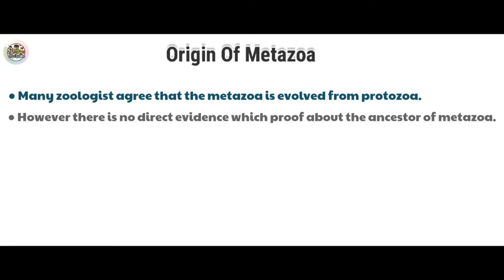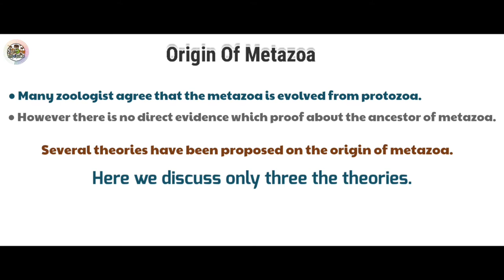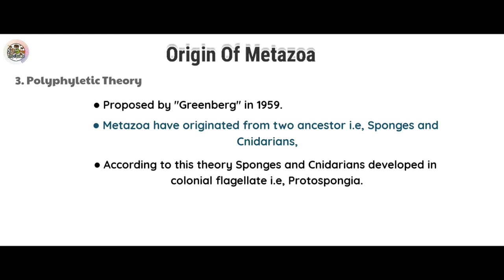Metazoa |Origin Of Metazoa|Theories related to origin| with Notes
Many zoologist agree that the metazoa is evolved from protozoa, However there is no direct evidence which proof about the ancestor of metazoa.
Several theories have been proposed on the origin of metazoa.
The theories are devided into three groups
i) Colonial theory
                       Butchli’s theory
                       Lankster’s theory
                       Haeckel’s theory

ii) Syncytial theory
iii) Polyphyletic theory

If you like this video dont forget to press the thumbsup icon..